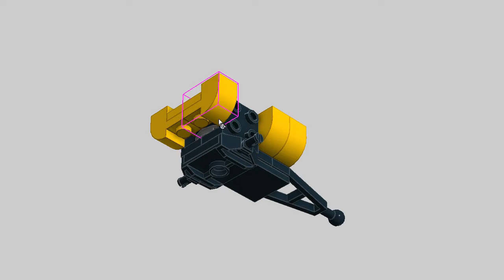LEGO 'Kvass' Drink Tank. MOC Building Instructions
Lego MOC Tutorial. 'Kvass' drink tank trailer building instructions.  A traditional Russian kvass tank.